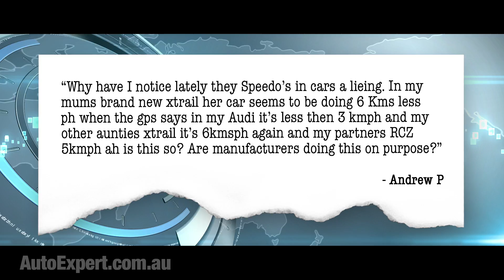The Truth About Speedo Accuracy | Auto Expert John Cadogan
Is your speedo the biggest bullshitter on your entire instrument panel? Find out next.
This question, is from Andrew P.
"Why have I notice lately they Speedo’s in cars a lieing. In my mums brand new xtrail her car seems to be doing 6 Kms less ph then what the gps says in my Audi it’s less then 3 kmph and my other aunties xtrail it’s 6kmsph again and my partners RCZ 5kmph ah is this so? Are manufacturers doing this on purpose?"
Yes, Andrew, they are.
About 11 years ago the essentially globally homogenised regulations for speedos in new cars changed. Essentially they’re not allowed to under-report your speed. So a speedo cannot display - say - 100 when your actual speed is 105.
On the 1st of July 2006, here in ‘Straya, they updated the speedo compliance regulation called ADR 18.
New ADR 18 says speedos cannot indicate less that the true speed, and over-indication accuracy is limited to a maximum 10 per cent plus 4km/h. This means that at a true speed of 100 kilometres per hour the speedo can’t be displaying 99, or under, but it could be displaying up to 114.
Before 1 July 2006 the speedo accuracy was simply plus or minus 10 per cent - so the true speed could be 100 and the indicated speed could be anything between 90 and 110 - something to bear in mind if you own an older car.
It’s not really a conspiracy to slow us all down - it’s a compliance issue. What galls me is this this: I want to drive on the freeway at the limit. For example, it’s 300 kays door to door from my joint to Canberra - mostly freeway.
If ‘Strayan Prime Minister Malcolm Turnbullshit calls me for an urgent consultation on running the nation, some thorny issue (which tie makes me look like less of a Churchillean git) I have no tolerance for dilly-dallying on these pressing matters of national security.
If I drive at the 110 kilometre per hour limit the drive to save the nation will take me two hours and 44 minutes. And, just like my hero Jack Bauer, I don’t want to keep Bullshit Mountain waiting. The PM needs my help, to prevent Tiegate.
However, should I happen to be in a car with the least-accurate (but still compliant) speedo, I’ll be staring down at 110 but my actual speed over the ground will be just 96 kays an hour. Transit time: Blown out to three hours and eight minutes. Nobody wants that.
This means I’ll be keeping Bullshit 6 Actual waiting for 24 minutes longer than absolutely necessary. I hate that - also, back in the real world, that’s not driving: it’s just wasting your life bored shitless on the freeway, and I have no wish to do that for a nanosecond longer than needs must.
So, you could use GPS - but not integrated GPS, from the carmaker, because it generally does not display speed. Presumably because manufacturers don’t want to open the floodgate of complaints about speedo inaccuracy from indignant customers, when they see two mutually irreconcilable readings on the same instrument panel.
If you want to drive legally, but at the maximum permitted speed, you can suck a GPS unit to your windscreen (but remember not to burn your lips approaching the summer solstice here in ‘Straya). Once sucked on enthusiastically, you might compare suck-on receiver’s speed to that of the speedo and derive a correction factor. Or, if you want to use the correct technical jargon, a ‘fudge factor’.
Couple of caveats on this - I’d be doing it on a flat, level section of road, because GPS accuracy is potentially compromised uphill or downhill. The system itself is reasonably robust for the Z-coordinate, but the receiver you use might not be paying that much attention to elevation in practise.
I’d also use a wide-open road without overhanging trees - because canyons and trees that occlude the sky can block the line of sight to multiple satellites and degrade the suck-on unit’s accuracy.
If you’ve ever been on the freeway in a 110 zone and blasted over a crest or around a curve and come face-to-arse with a highway patrol interceptor lying in wait, and then - visceral reaction - you look [LOOK DOWN] down there and you’re aghast that the speedo is nudging 120 kays an hour.
...and then you wonder why the blues and twos never actually go on, in this situation, like a deleted scene from Mad Max (you know, the first one, before Mel Gibson emerged like a butterfly from the anti-semitic nutbag cocoon) it’s probably because your actual speed could have been as low as 105 on a perfectly legal speedo.